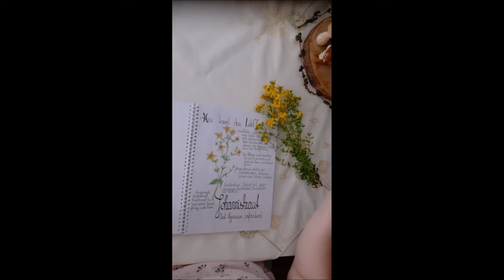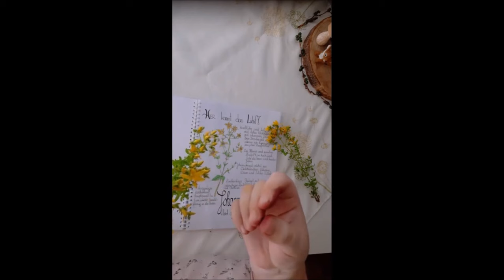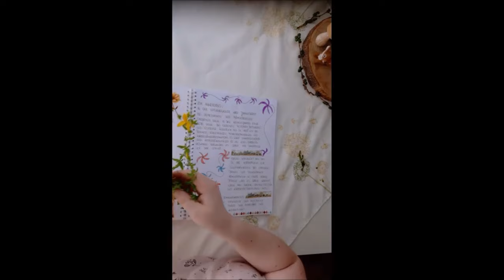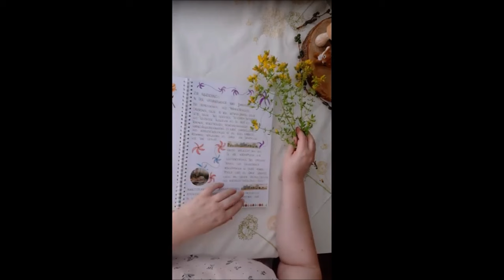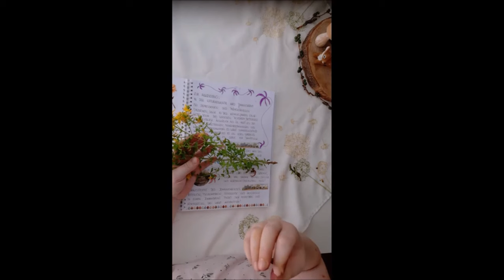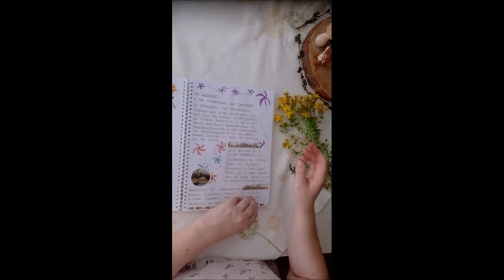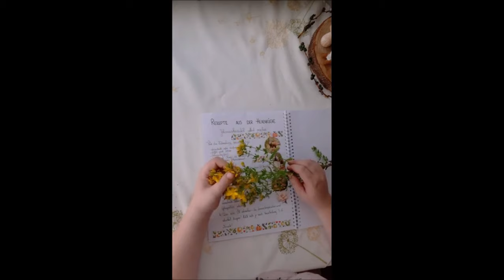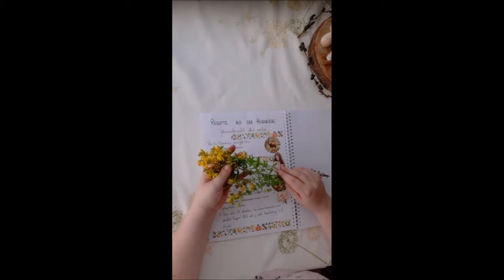WILDES GRÜN "Johanniskraut"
johanniskraut kräuterkunde heilkräuter kräuterwissen naturheilkunde In unserer gemeinsamen Serie "Wildes Grün" stelle ich euch heute das Johanniskraut vor ...
In meinem ersten "DIY - Video" zeige ich euch, wie ihr Johanniskraut Öl selber ansetzen und herstellen könnt! Viel Spaß beim Nachmachen! ;-)

ACHTUNG !DOWNLOAD & REUPLOAD
meiner Videos ist ausdrücklich erwünscht !